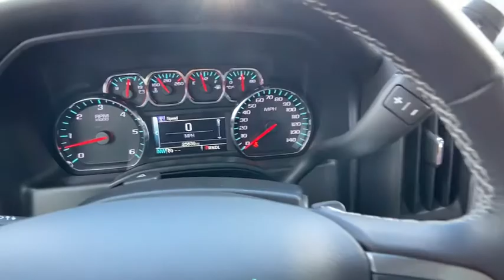2017 Chevrolet Silverado 1500 Lithia Springs, Douglasville, Powder Springs, Smyrna, Atlanta, GA N204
Deep Ocean Blue Metallic Used 2017 Chevrolet Silverado 1500 available in Lithia Springs, Georgia at John Thornton Chevrolet. Servicing the Douglasville, Powder Springs, Smyrna, Atlanta, GA area.
2017 Chevrolet Silverado 1500 LT - Stock#: N20442A - VIN#: 3GCPCREC5HG109591

CLEAN CARFAX!!, REAR BACKUP CAMERA!!, BALANCE OF FACTORY WARRANTY!!, NON SMOKER VEHICLE!!, PRICED BELOW KBB FAIR PURCHASE PRICE!!, ONSTAR NAVIGATION, CALL . Priced below KBB Fair Purchase Price! Odometer is 26612 miles below market average!brbrCertified. Chevrolet Certified Pre-Owned Details:brbr  * Roadside Assistancebr  * 172 Point Inspectionbr  * Transferable Warrantybr  * Vehicle Historybr  * Warranty Deductible: $0br  * Limited Warranty: 12 Month/12,000 Mile (whichever comes first) from certified purchase datebr  * 24 months/24,000 miles (whichever comes first) CPO Scheduled Maintenance Plan and 3 days/150 miles (whichever comes first) Vehicle Exchange Programbr  * Powertrain Limited Warranty: 72 Month/100,000 Mile (whichever comes first) from original in-service datebrbrbrThank you for considering this beautiful 2017 Chevrolet Silverado 1500 LT finished in stunning Deep Ocean Blue Metallic with Jet Black w/Cloth Seat Trim.brbrGO WEST to John Thornton Chevrolet, Celebrating 60 Years, Selling Chevy since 1957! Thank you for your interest in John Thornton Chevrolet! We happily serve Lithia Springs, Douglasville, Smyrna, Marietta, Kennesaw, Vinings, Atlanta, Dallas, Acworth, Villa Rica and proud to be your Chevrolet Dealer for all of West Georgia by providing quality automotive services and unrivaled customer service. Awards:br  * 2017 KBB.com 10 Most Awarded Brands